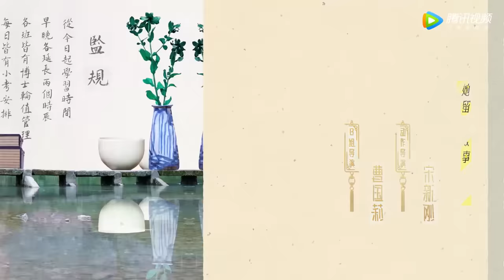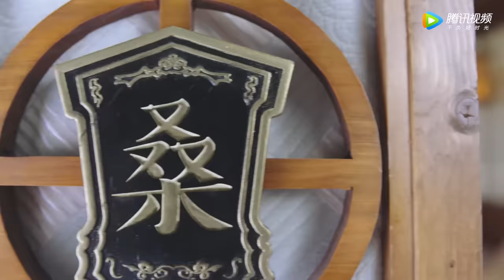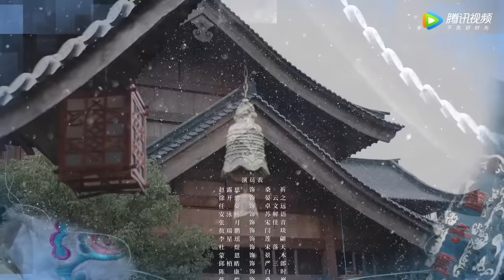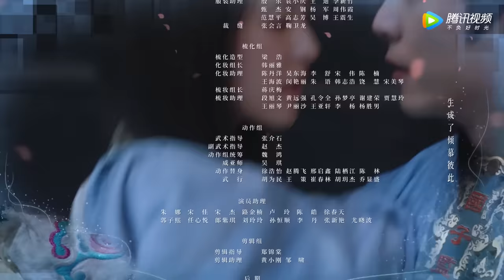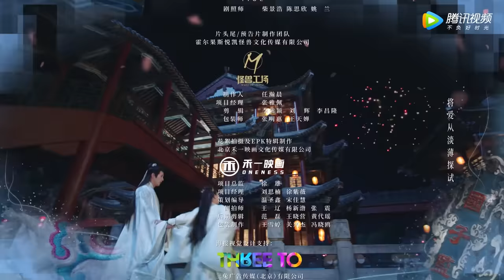ENG SUB【国子监来了个女弟子】EP05 交换秘密知身份（赵露思、徐开骋）| A Female Student Arrives at the Imperial College